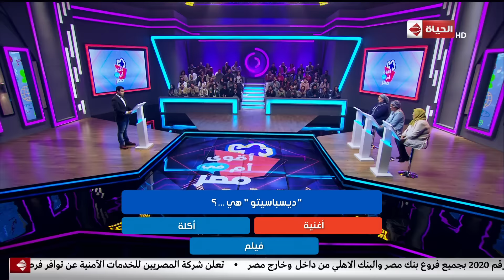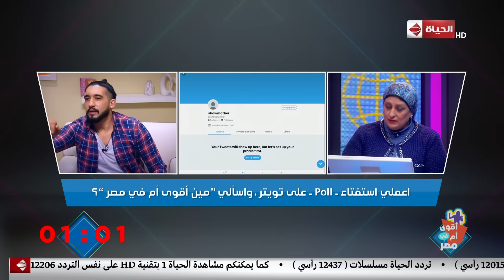أقوى أم في مصر - منافسة بين أقوى 3 أمهات مع إسلام إبراهيم - 22 فبراير 2019 - الحلقة كاملة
برنامج أقوى أم في مصر برنامج اجتماعي كوميدي تتمحور فكرته على إقامة مسابقة بين ٣ أمهات في كل حلقة للمنافسة على لقب أقوى أم في مصر بالإضافة إلى جائزة مالية كبيرة، حيث يتم توجيه عدة أسئلة لهن عن أهم ما يدور في السوشيال ميديا بالإضافة إلى أسئلة تخص أولادهن.
البرنامج من تقديم الفنان إسلام إبراهيم ويعرض يوم الجمعة فى تمام الساعة 10 مساءً.